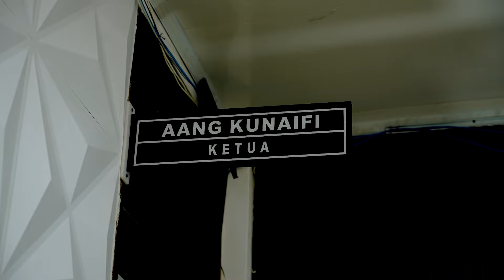DEFILE PIMPINAN KPU RI, KPU JAWA TIMUR DAN SEKRETARIAT | PELUNCURAN PILKADA JATIM TAHUN 2024